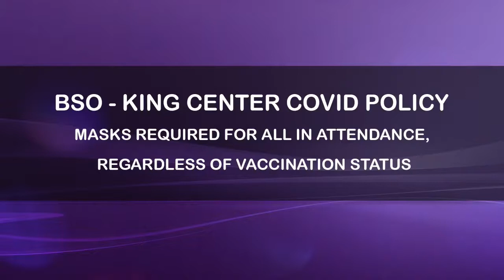BSO Presents: The Mozart Effect Preview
BSO Music Director Christopher Confessore and special guest pianist Bryan Wallick discuss the BSO's upcoming concert, The Mozart Effect.

PROGRAM:
FAURÉ - Masques et Bergamasques
MOZART - Piano Concerto No. 21 "Elvira Madigan"
     Bryan Wallick, piano
HAYDN - Symphony No. 104 "London"

This concert will take place on Saturday, November 13, 2021 at 7:30 pm at the King Center in Melbourne, FL.